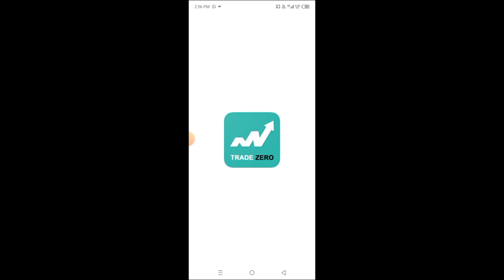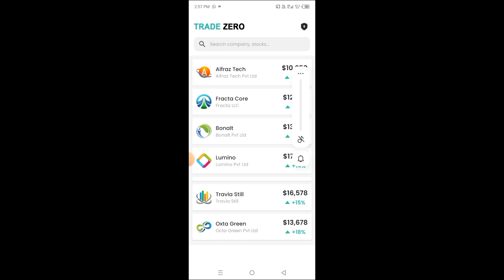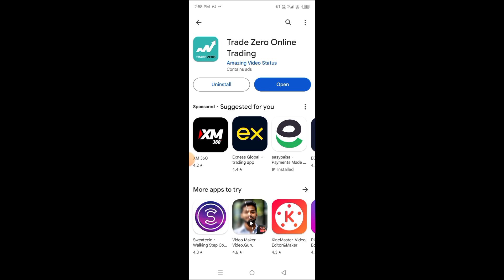Trade Zero Online Trading App | Trade Zero Online Trading App Real or Fake | Full Review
Trade Zero Online Trading App Real Or Fake | Online Trading App Review | Trading App  Restart Nabraz

tradezero broker review
tradezero platform review
review tradezero
stock trading
trade zero pro review
day trading strategies
trading online
trade zero broker review
trade zero online
trade zero online withdrawal
trade zero
zero investment online trading app real ya fake
trade zero review
zero investment trading app real or fake
zero investment online trading app
zero investment online trading app use kese kare
how to withdrawal zero investment online